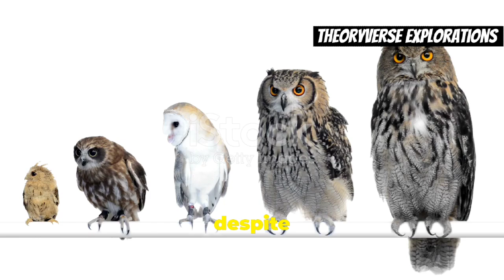Mothman: TheTale Of Point Pleasant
Dive into the mysterious legend of the Mothman in this captivating documentary, "Mothman: The Tale of Point Pleasant." Explore the eerie events that shook the small town of Point Pleasant, West Virginia, in the 1960s. Through gripping eyewitness accounts, expert analyses, and dramatic reenactments, discover the chilling story of a winged creature with glowing red eyes that terrorized residents and sparked a wave of paranormal speculation. Unravel the connections between the Mothman sightings and the tragic Silver Bridge collapse, and delve into the lasting impact this enigmatic figure has had on folklore and popular culture. Whether you're a skeptic or a believer, this film will leave you questioning the line between myth and reality.